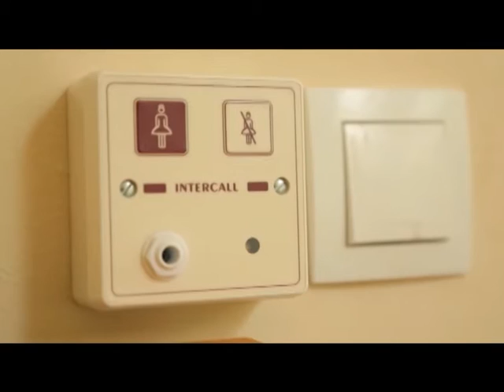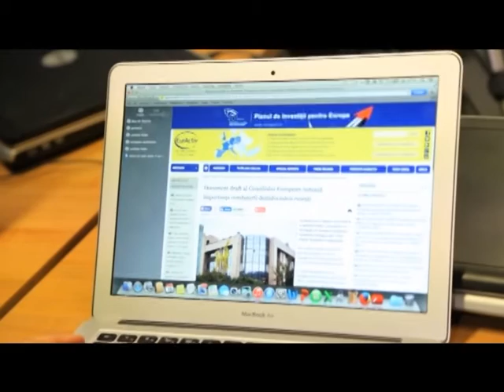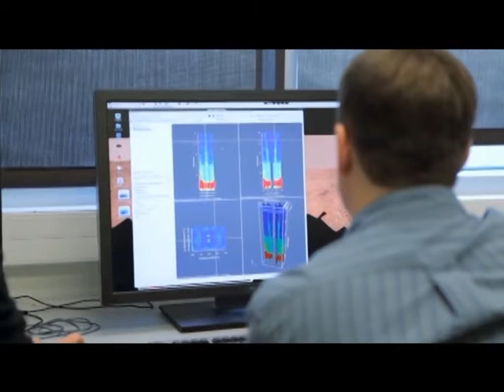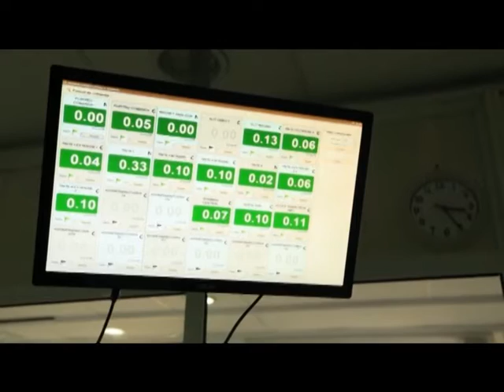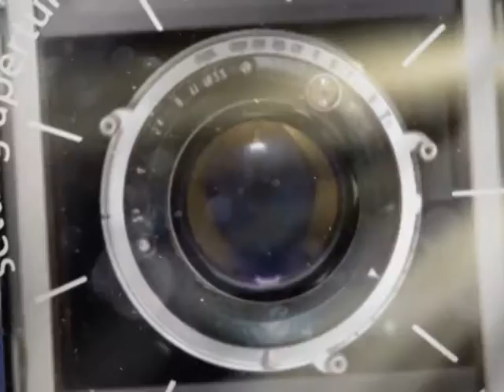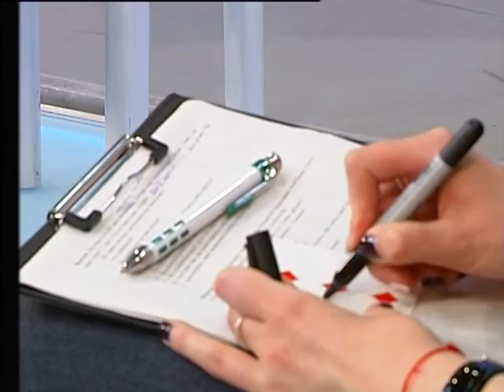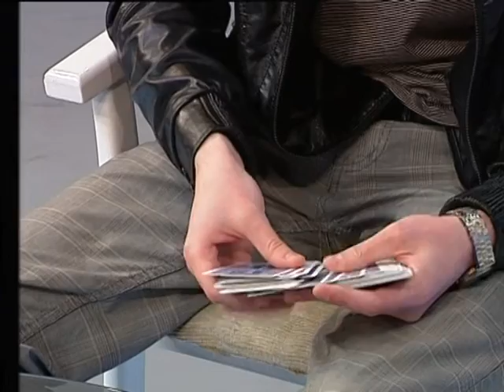студія+ на 18 05 16